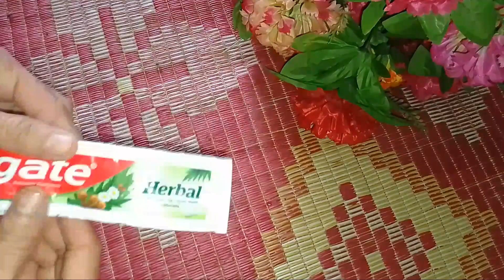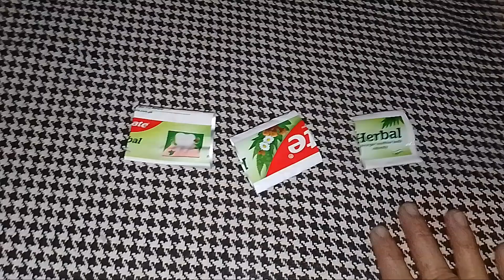4 Best Kitchen and Home Tips and Hacks ||Very useful tips 2023 | فالتو چیزوں سے گھر کو سجائیں گے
4 Best Kitchen and Home Tips and Hacks ||Very useful tips 2023 | فالتو چیزوں سے گھر کو سجائیں گے